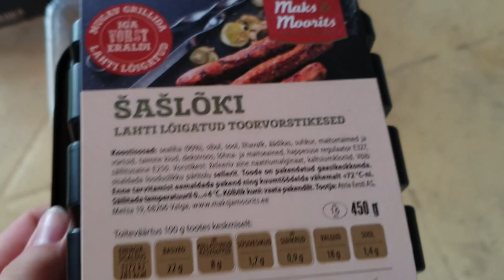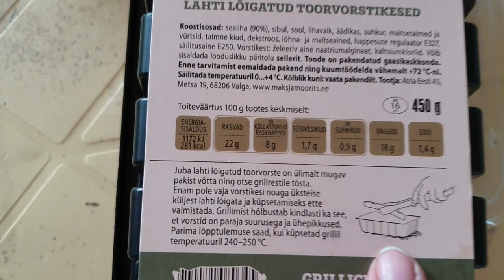Влог.Заканчиваем ремонт.Колбаски на мангале.Дела домашние. Дачный влог с Чудского озера в Эстонии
Влог.Заканчиваем ремонт.Колбаски на мангале.Дела домашние. Дачный влог с Чудского озера в Эстонии.Весь день вешали карниз и устали.Делаем гриль на улице.Реальная жизнь простой семьи в Эстонии смотрите в этом видео!